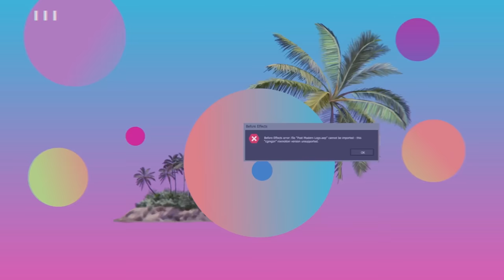Bringing Framed Photos of Your Dog & School Crush on Your Family Vacation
hellooo friends! this week we're back from a much needed family vacation and were inspired to have y'all send in your own personal funny family vacation stories! in this episode we talk about awkwardly meeting Chip & Dale at breakfast, people assuming you & your gf are a mother & daughter on vacation, and getting in trouble so your family goes on vacation without you?

- Julie: Julie is an FDA-approved, morning after pill that helps stop pregnancy before it starts. You can go to JULIECARE.CO to learn more or find Julie at your nearest CVS, Target, or Walmart today.